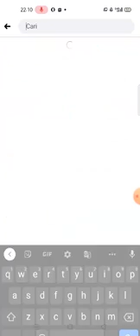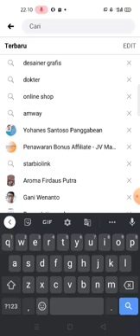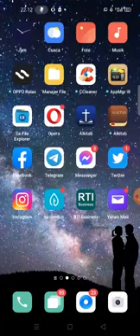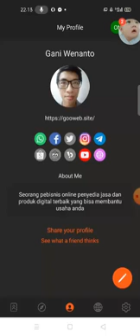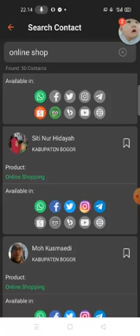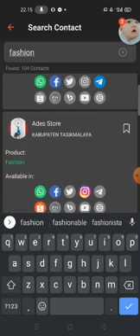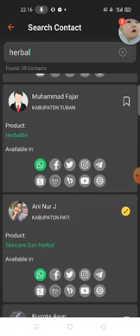Menemukan Target Market yang lebih akurat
Menemukan Target Market yang lebih akurat bisa dilakukan dengan cara sederhana. Anda bukan hanya bisa dapat target market namun juga strategi WA marketing di WA 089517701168